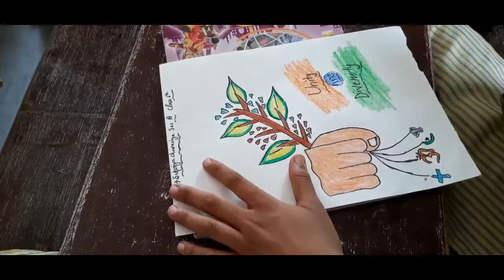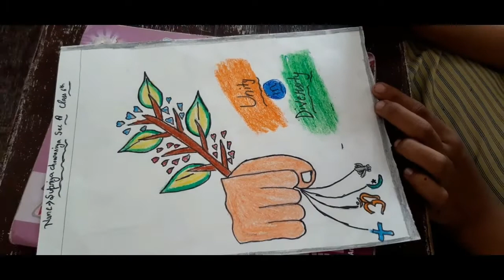Unity in Diversity drawing competition | Drawing competition at TPS | GEMiFIED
Unity in diversity competition at TPS -  National Unity Day 2022
National Unity Day is celebrated in India on 31 October. The day is celebrated to mark the birth anniversary of Sardar VallabhBhai Patel who had a major role in the political integration of India.